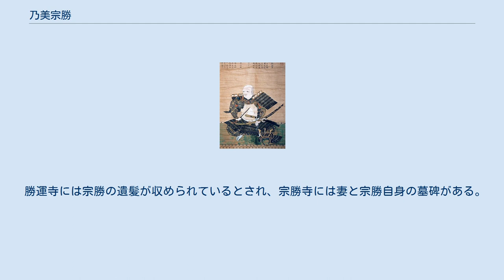乃美宗勝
乃美 宗勝（のみ むねかつ）は、戦国時代の武将。
毛利氏・小早川氏の家臣。
安芸の国人領主で、居城は忠海賀儀城（ただのうみ かぎじょう）。
沼田小早川氏の庶流浦氏の当主であり、名は浦 宗勝（うら むねかつ）とも言う。
通称は兵部丞。
 大永7年（1527年）、乃美賢勝の第4子として生まれる。
父は浦元安の養子であったが、元は小早川敬平の弟・是景から始まる乃美氏で乃美弘平の弟にあたり、その為、宗勝は乃美姓を名乗った。
同じ乃美氏の乃美隆興は従兄。
小早川氏の家督を継承した小早川隆景に仕えた。
天文24年（1555年）の厳島の戦いでは自身の血縁関係もあり（村上吉充、村上武吉とは血縁）、村上水軍を味方に引き入れるべく交渉し、毛利元就の「一日だけ軍船をお借りしたい」との言葉を伝えたとされる。
村上通康らは決断を下し、宗勝は村上水軍を味方に引き入れ、厳島の戦いの勝利、そして陶晴賢の自害に一役も二役も買うこととなる。
 その後も隆景に従い、小早川水軍の主力として各地で活動する。
天文24年（1555年）10月より始まる防長経略でも水軍を率いて活動し、毛利氏が九州に進出するとそれに従い、永禄4年（1561年）の門司城攻防戦では敵前に上陸し、大友方の勇将・伊美鑑昌（伊美弾正左衛門統正）と一騎討ちを演じ、負傷するも伊美鑑昌の首を取った。
永禄8年（1565年）には所領に賀儀城を築城し、拠点とする。
なおも筑前国博多の支配権奪取を目論む毛利元就は九州侵攻を継続し、その事実上の前哨戦となった毛利氏の伊予出兵でも主力として活躍。
永禄12年（1569年）の立花山城攻防戦でも活躍する。
 立花山城攻略後はその城代となり、筑前防衛の主将として行動した。
しかし、大友義鎮の支援を受けた大内輝弘が長門国に侵入（大内輝弘の乱）、毛利領内は大混乱となり、毛利軍主力は大内輝弘征伐のために立花山城から撤退することとなった。
わずかな兵とともに殿として立花山城に残った宗勝であったが、翌永禄13年（1570年）に開城し、戸次鑑連に城を明け渡した。
開城の約束通り、毛利軍は堂々と安芸へ撤退し、戸次鑑連もそれを追撃することはなかった。
同年、所領に勝運寺を建立。
自身の菩提寺とした。
 天正3年（1575年）は備中国へも転戦し、ここでも主力として活動している。
上野隆徳が守る備中常山城を攻撃した際に、落城寸前の城内から鶴姫（上野隆徳の妻、三村元親妹）が34人の侍女を率い、自ら出陣して猛攻を仕掛けた。
そのあまりの突撃に毛利軍も驚いて壊走した。
宗勝は鶴姫に見つかり、良き相手と勝負を挑まれたが、「女とは戦えぬ」と説得。
勝負を諦めた鶴姫は伝家の宝刀である「国平の太刀」を宗勝に渡し、城内へ戻って自害した（常山合戦）。
 天正4年（1576年）5月には毛利と同盟する播磨英賀の領主である三木通秋の所領に入り、三木軍と合流して5,000の兵で播磨国衆の中でも親織田派であった小寺孝高と交戦するも敗北した（英賀合戦）。
同年9月の第一次木津川口の戦いでは総大将として出陣し、織田氏配下の九鬼嘉隆率いる九鬼水軍と激突し、焙烙を多用した毛利水軍の攻撃により九鬼水軍は壊滅。
無事に石山本願寺に兵糧を運び込むことに成功している。
しかし、天正6年（1578年）の第二次木津川口の戦いでは、鉄甲船を使用した九鬼水軍の前に敗北を喫した。
天正7年（1579年）に別所長治が籠城する三木城への兵糧搬入を成功させている。
 天正10年（1582年）に、織田氏（羽柴秀吉）の調略工作が宗勝に及んだ模様であるが、宗勝本人はこれを拒絶したものの、嫡男の浦盛勝が秀吉方から「盛勝単独の同心でも歓迎する」などの書状を受けるなど不穏な動きを見せた。
主君の小早川隆景はこれに素早く反応し、同年に盛勝は急死している。
暗殺説も囁かれる、謎の死であった。
 天正20年（1592年）、豊臣秀吉の文禄の役で宗勝も朝鮮へ出陣した。
しかし現地で病を得て、帰国後の同年9月23日に、立花山城近くの筑前糟屋郡秋屋で死去。
法名は宗勝寺殿天與勝運大居士。
 大友戦においては毛利軍のなかで最も活躍し、大友氏の部将戸次鑑連は宗勝を高く評価した。
また生涯に亘って毛利元就、小早川隆景、毛利輝元、豊臣秀吉の4人から戦功ありとして15通の感状を受け取った。
 宗勝の子孫は、直系の子孫が浦姓を、傍系の子孫が案浦（あんのうら）と言う苗字を称していると言われている。
案浦と言う苗字は宗勝寺住職の談話、福岡県糟屋郡に残る石碑...